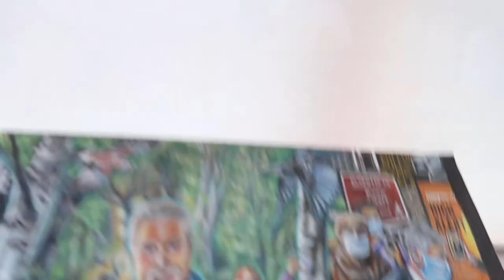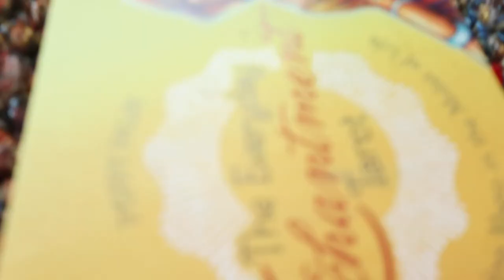'Which Way?' - New Artwork by Poppy Palin (Part One)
Here I share my original illustration of 'Which Way?' (coloured pencil and ink on paper). It's come out a bit dark here (and initially not sharply focused - stick with it , it gets clearer!) so I'll also upload a brief second video to show it in another light. For a better image please see @PalinPoppy on Twitter (you don't have to be signed in as a member to do this). I hope this video will speak for me without any further explanation here as it's becoming increasingly hard to type/write without suffering huge pain payback. I greatly appreciate all your support. I send you my love and deep gratitude and I hope to see you here again soon.  For all our relations, with my warmest winter wishes. Stay free! In memory of my beloved Gary Howe (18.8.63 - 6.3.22) who posed for this picture for me.